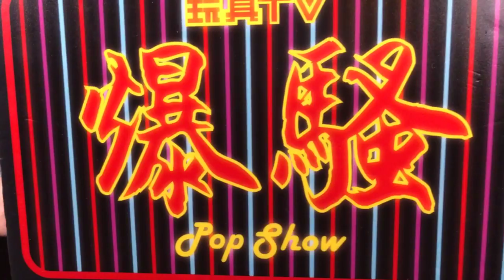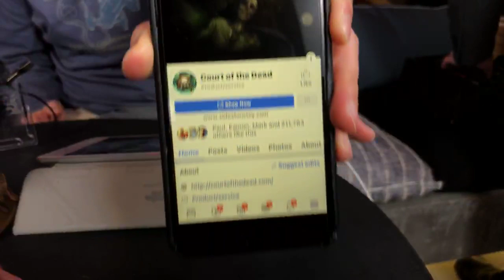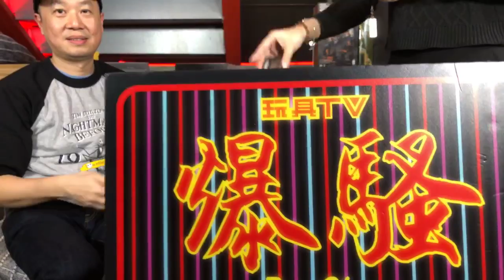TOYSTV S9 E10「原形畢露」Pure Art Sideshow Court of the Dead PVC Statues: Gethsemoni, Kier, Xiall Preview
Production: TOYSTV Production Team
Program host/Guest: Bryan Lo, Walkermachine, DMS, Joe
Produced by:Bryan Lo, Toyswalker-Dick.Po